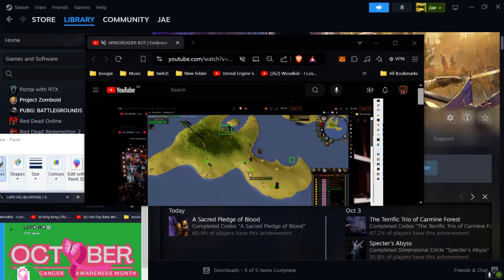ggggg 6666666666 | stealthyblob on Twitch